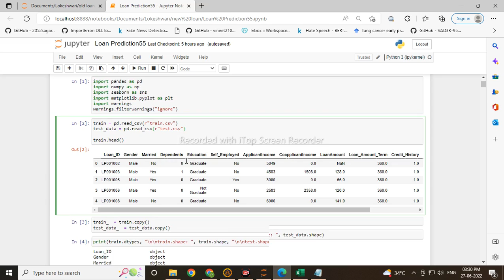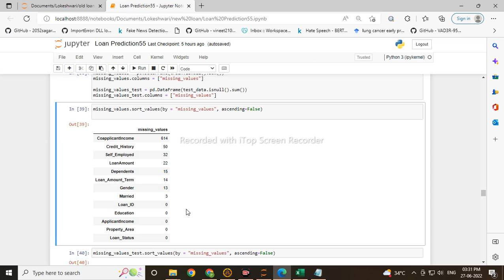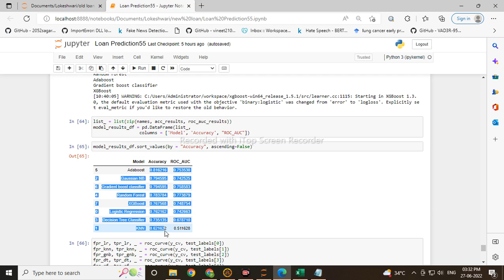Loan Amount Approval Prediction Using Machine Learning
1Crore Projects
Address:
Landmark : Opp to Vijaya Hospital

We Guarantee :-

 Affordable Rates
 Quality Content

SERVICES:-

 SRS Document
 Design Document
 Prototype Code
 Viva Preparations
 Final Deliverable